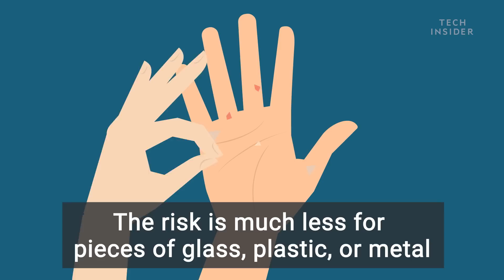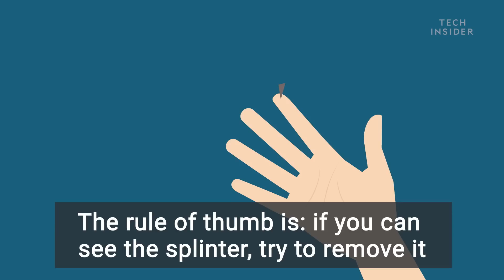What Happens When You Leave In A Splinter For Too Long?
If you leave a splinter in for too long, you risk a dangerous infection. Splinters are made of natural materials so there's a greater chance that they'll carry bacteria or fungi. Remove the splinter as soon as possible and then disinfect the wound to prevent sickness.